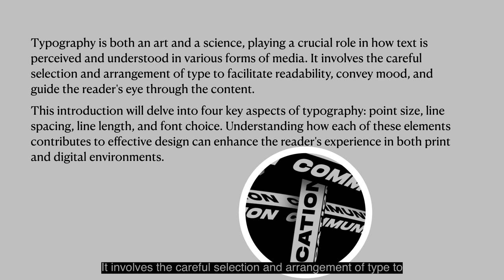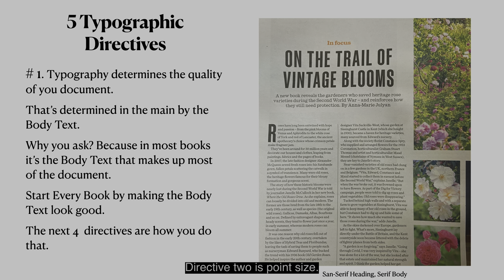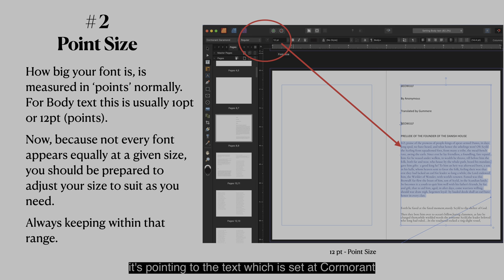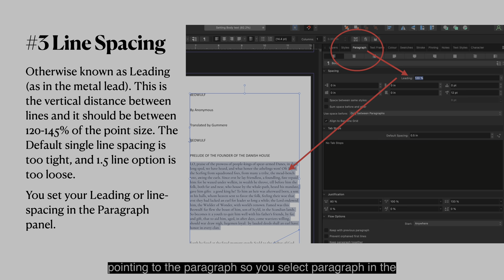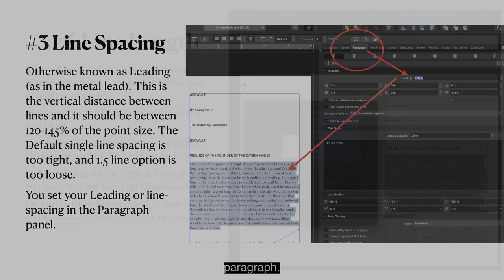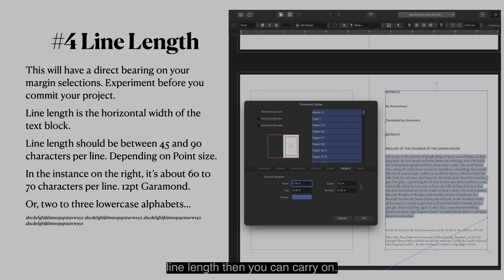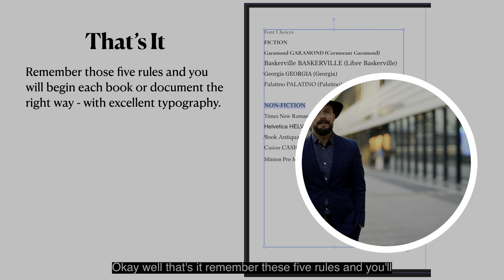Typography Basics in Just 5 Key Points for Users of Affinity Publisher